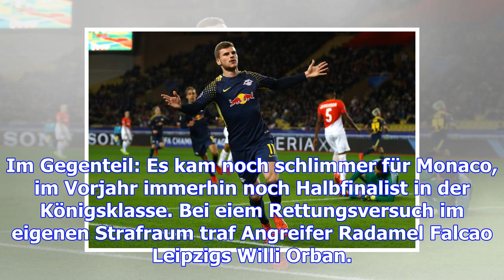Klarer sieg bei as monaco: leipzig wahrt chance aufs achtelfinale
Dienstag, 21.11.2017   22:36 Uhr Mit einer beeindruckenden Auswärtsleistung hat RB Leipzig die Mögli...